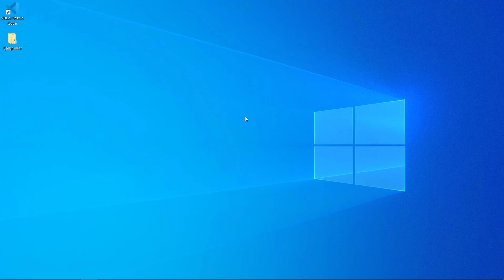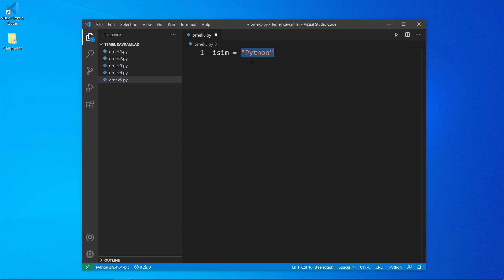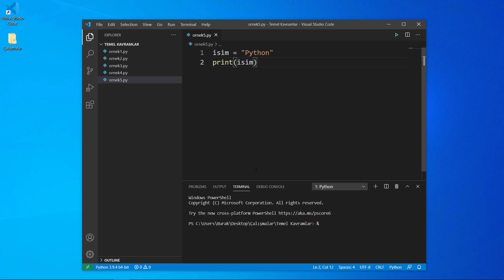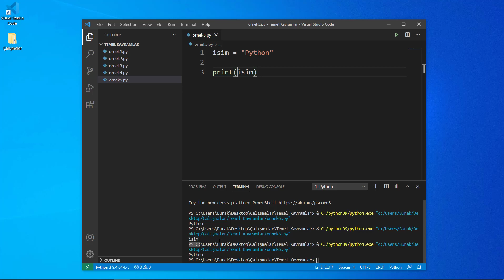41- Değişkenlere Giriş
Python | Proje ve Uygulama ile Sıfırdan Zirveye Programlama

(UDEMY KURSU ÖNİZLEME SERİSİ)

Python ve standart kütüphanelerini uygulama ve proje örnekleriyle programlamanın temellerini ileri seviye öğrenin!

Bu kurs ile birlikte sadece Python dilini değil programlamaya girişin temelini de atacaksınız. Kursumuz daha önce hiç programlama dili eğitimi almamış kişileri temel alarak hazırlandığı için tüm konular temel düzeyden anlatılmaya başlanmıştır. Ayrıca kursumuz ileri seviye yapıları da içerdiği için herhangi bir seviyede kursa katılım sağlayabilirsiniz.

Kurs içerisinde Python dilinin temelleri ile birlikte uygulamalar, projeler ve standart kütüphane anlatımıyla desteklenmiştir. Programlama dilleri açısından önemli olan "Nesneye Yönelik Programlama" teknolojisi kurs boyunca önemli bir kavram haline gelmiş ve çokça üzerinde durularak anlatımı sağlanmıştır.